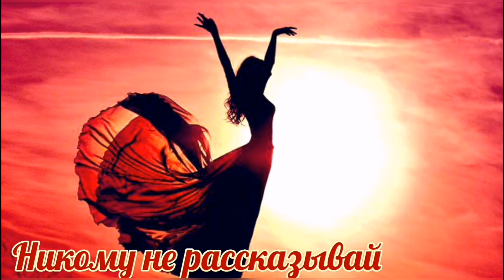Никому не рассказывай / Мара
Мое солнце — ты, ты, ты…
Ты мой легкий ветер в соснах.
Я тебя уведу от любой беды,
Если вдруг загрустишь ты просто.

Если ты улыбнешься, светлей кругом,
Даже самой безлунной ночью.
Уведу я тебя от тоски любой,
Если только ты захочешь.

Никому не рассказывай
Обо мне, и о нас с тобой.
Никому не показывай,
Где храним мы свою любовь.

Мне с тобой так легко, словно нежные
Крылья выросли за спиной.
Покажу тебе края безбрежные,
Только рядом ты будь со мной.

О тебе мои песни и все слова,
Для тебя все мое тепло.
Если я окажусь в чем-то не права,
Ты прости меня всем назло.

А когда из огня потечет вода…
Позабыв про покой и сон…
Ты меня не отпустишь никуда,
И сначала мы все начнем…